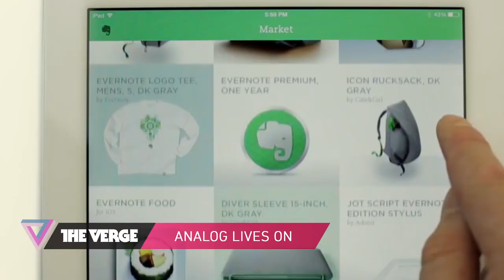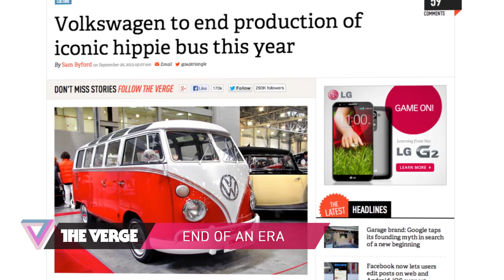Evernote socks, Hyperloop, and the Volkswagen Bus: 90 Seconds on The Verge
Evernote unveils physical products...the Hyperloop finds a team...Volkswagen retires a legend.

Written by Nathan Cykiert and Ross MIller. Video and Production by Zach Goldstein and Regina Dellea. More from The Verge: